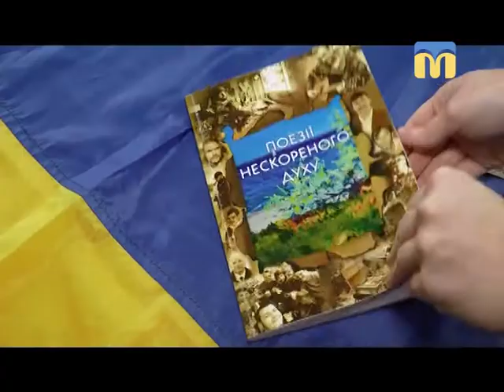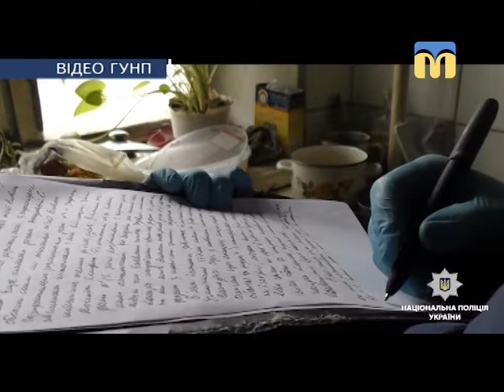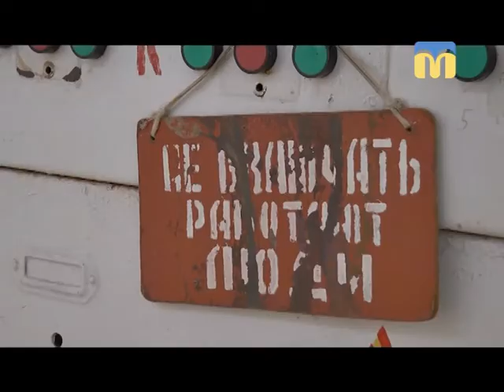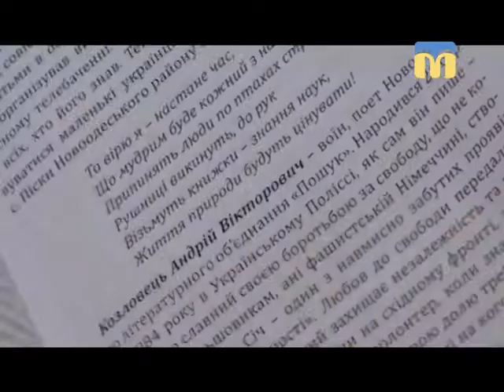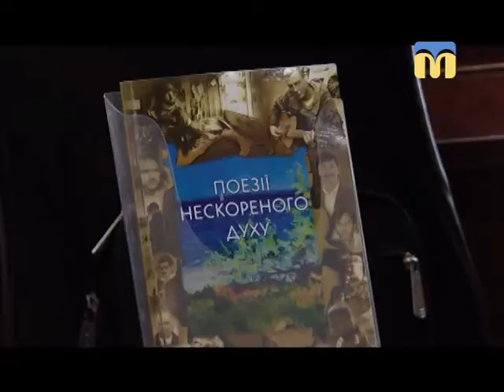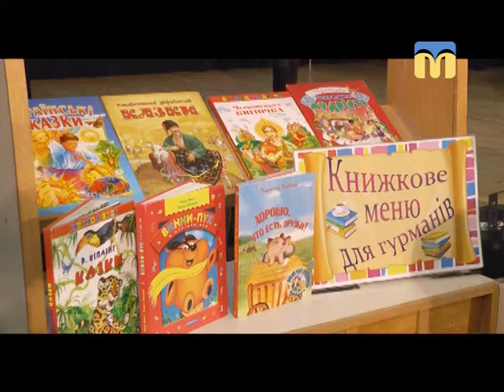Телевізійні новини Миколаївщини - 19:00 — (22.03.2018)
Інформаційна картина дня (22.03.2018) поглядом кореспондентів телеканалу “Миколаїв” (випуск новин — 19:00):
- військовослужбовці 406-ї окремої артилерійської бригади повернулись із зони проведення АТО;
- офіційні коментарі поліції стосовно самогубства в. о. директора КП “Миколаївський міжнародний аеропорт”;
- 28 ножових поранень: чоловік убив співмешканку;
- рятувальники та соцпрацівники завітали до самотньо проживаючих городян;
- вода для миколаївців;
- презентація збірки “Поезії нескореного духу”;
- Книга запрошує друзів - всеукраїнський тиждень дитячого читання.